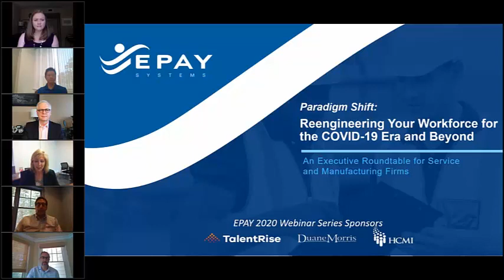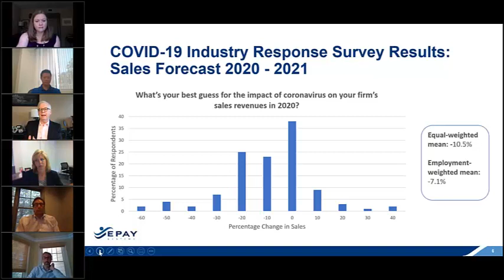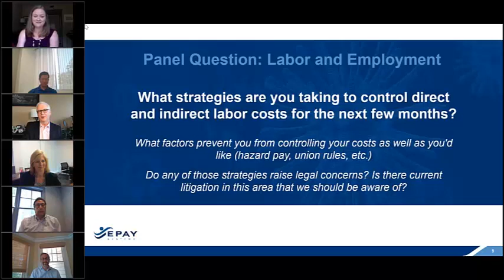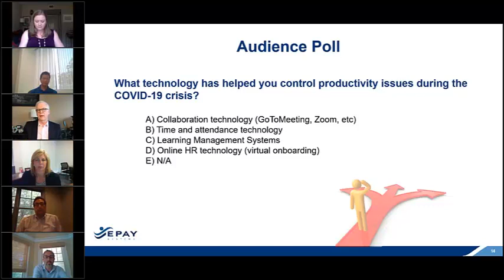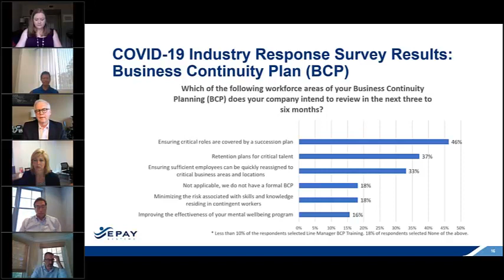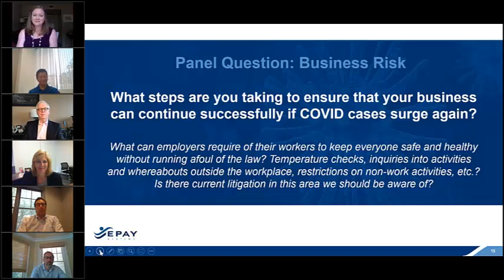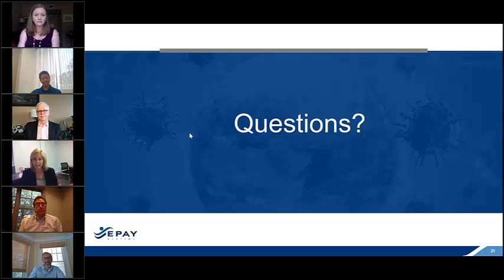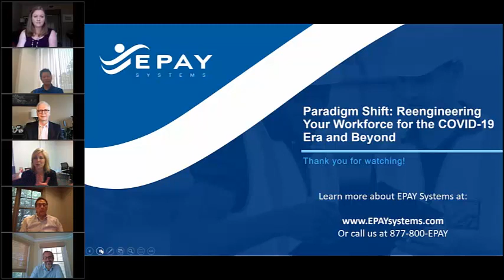Paradigm Shift Reengineering Your Workforce for the COVID 19 Era and Beyond Final Cut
The COVID-19 pandemic has forever changed the way that service and manufacturing businesses operate. To ensure their survival, industry leaders must develop a new approach to building, managing and optimizing their single most valuable asset—their workforce.